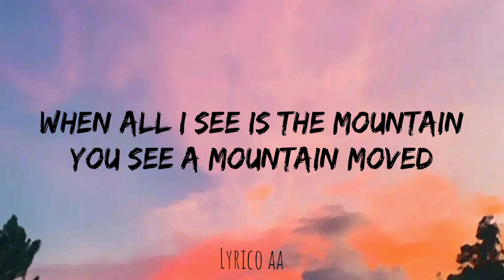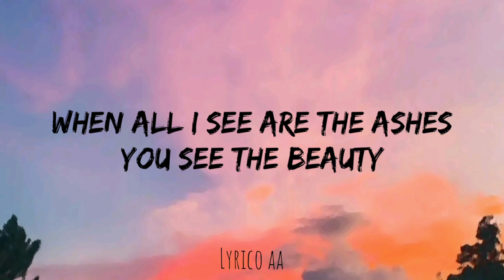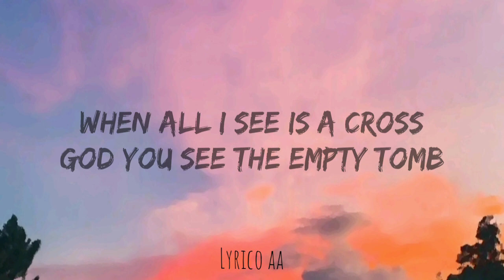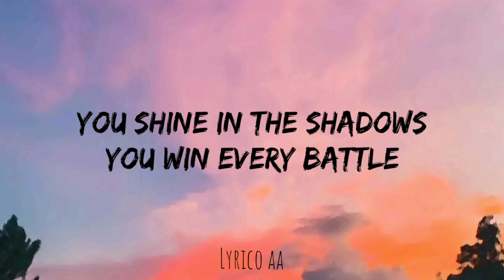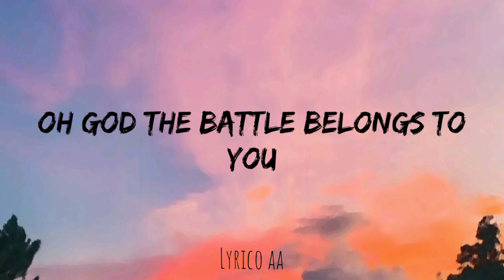Battle Belongs - Phil Wickham (Lyrics)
Song by@philwickham